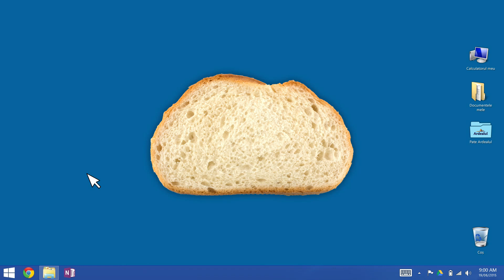Ardealul tutorial 2015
Toata lumea merita mancare cu fainosag, chiar si cei care se uita la tutoriale! Ardealul cu fainosag.